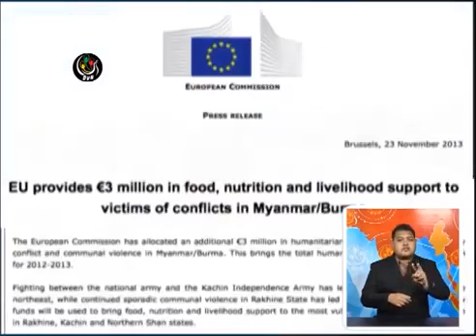EU က ကခ်င္နဲ႔ ရခုုိင္ျပည္နယ္ ဒုုကၡသည္အတြက္ ယူရုုိ ၃ သန္း ကူညီ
DVB Burmese TV: ဥေရာပသမဂၢ EU က ကခ်င္နဲ႔ ရခုုိင္ျပည္နယ္က ဒုုကၡသည္ေတြအတြက္ ယူရုုိ ၃ သန္း ေထာက္ပံ့ကူညီမယ္လုုိ႔ ေၾကညာလုုိက္ပါတယ္။